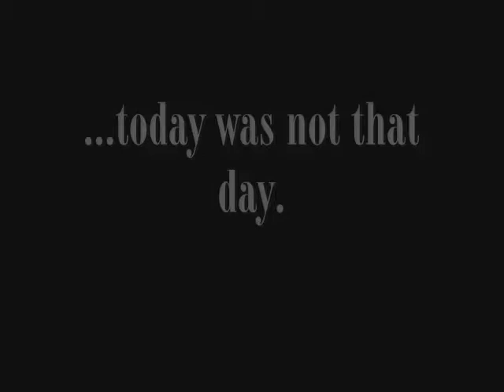Favorite Face (sort of)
the memory on the camera used to film this is just incredible. . . NOT.

from Newfield Day on September 9th